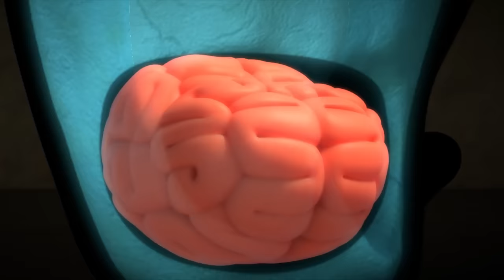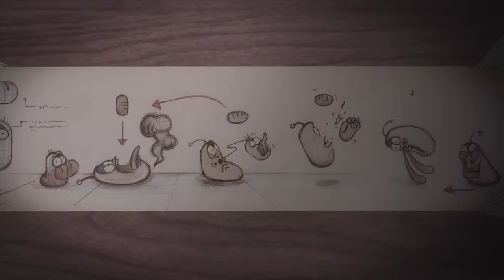LARVA FULL EPISODE: CONCH | CARTOONS FULL MOVIE | FUNNY CARTOON COMPILATION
cartoon for everyone
cartoonlarva
larva new version, larva full episode new version